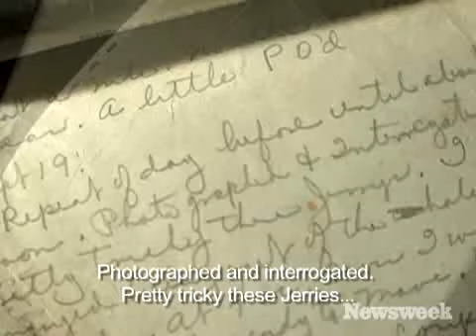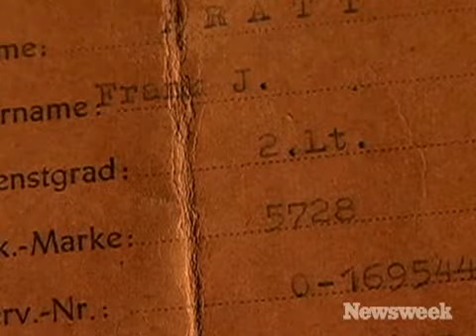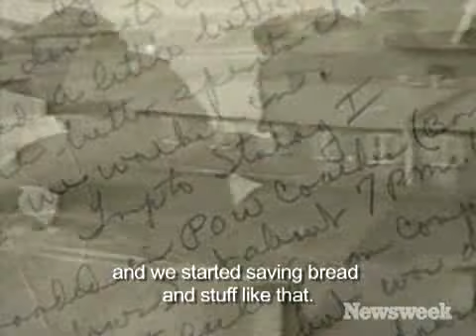The Cigarette Diaries: Part 2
9/21/07: After his capture, Frank Pratt was sent to Stalag Luft 1 in Barth, Germany, for the duration of the war. (Video: Jon Groat, Rebecca Pratt)